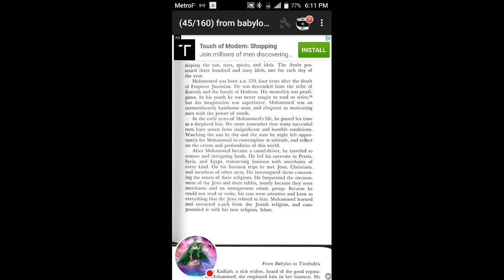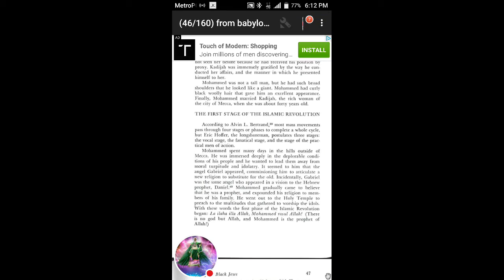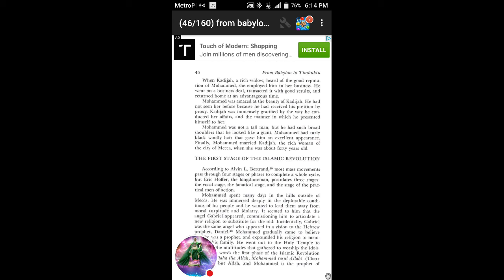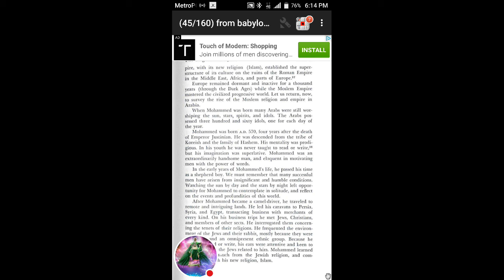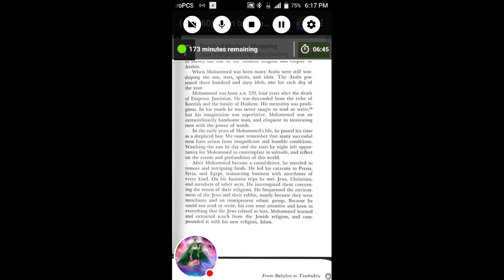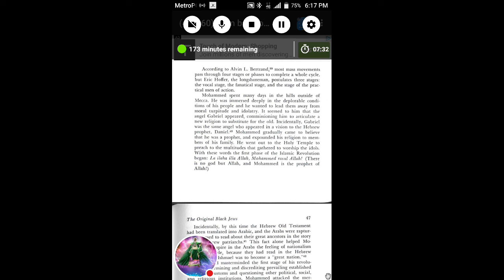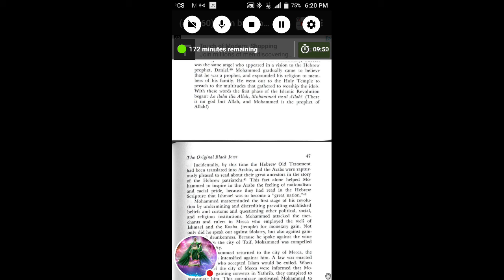Fake azz Islam religion (test video) my first video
Islam Israelites thebible religion